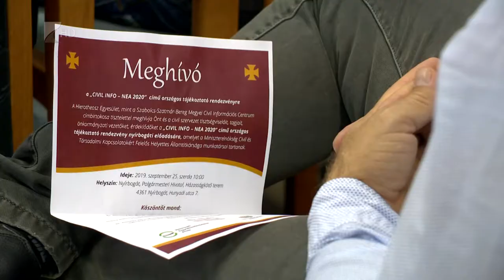35 perc/Civil szervezetek - Köcsey Tv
Október elsejétől pályázhatnak a civil szervezetek a Nemzeti Együttműködési Alap jövő évi pályázataira. Idén jóval nagyobb forrás áll rendelkezésükre az elmúlt évekhez képest, ebben az évben már 7,7 milliárd forintot osztanak szét a mintegy hatvanezer civil szervezet között.